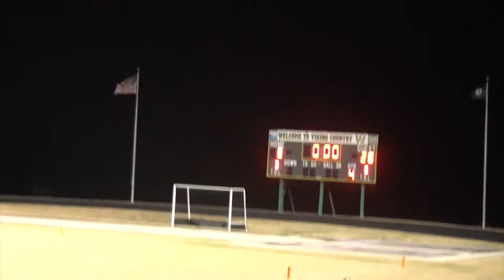Woodbridge MS vs Lake Ridge MS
This video is about Woodbridge MS vs Lake Ridge MS

Woodbridge:

Tabrion Brooks
Henry Chibueze
Franco Conigliaro
Jeremi Haslem
Darrien Haywood
Joshua Hunt
Andrew Irvings
Dashaun Jerkins
Kevin Peprah
Kurt Sanders Jr
Keith Thompson

Lake Ridge:

Xavier McMillon